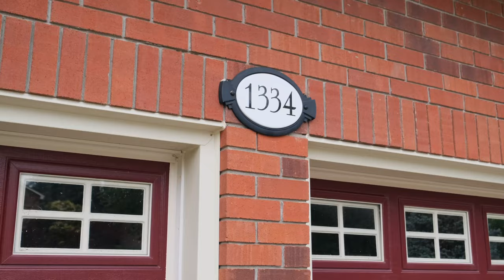4K Real Estate Video Tour | 1334 Birchcliff Drive, Oakville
The video tour was produced by PRO Studio.
Real Estate Video Production in Toronto and GTA.